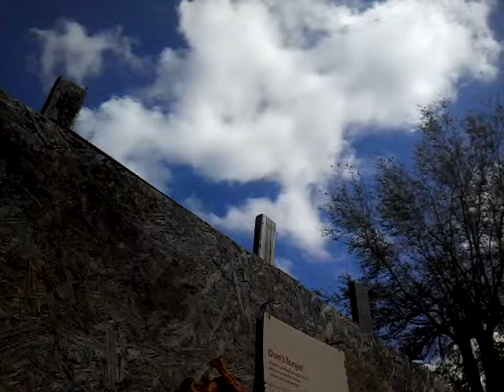Is the .22 LR good for self defense?